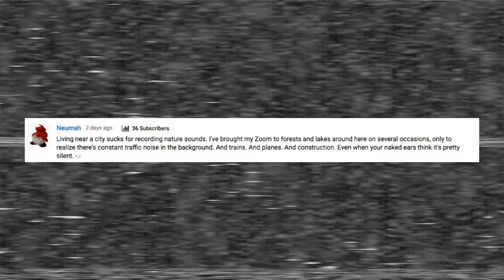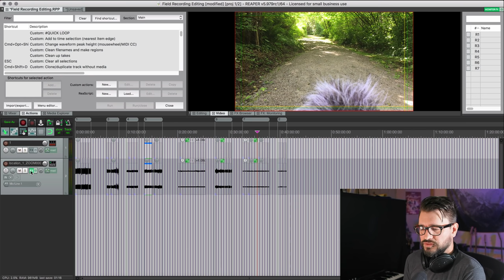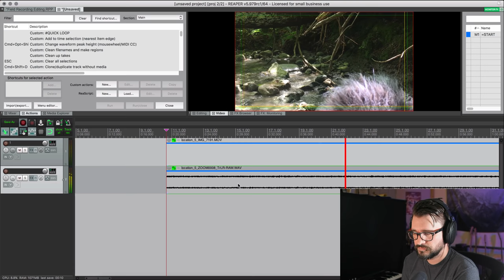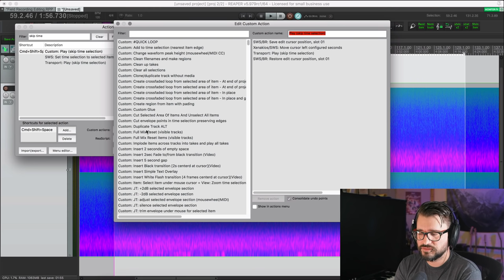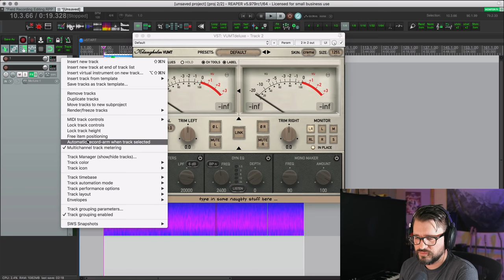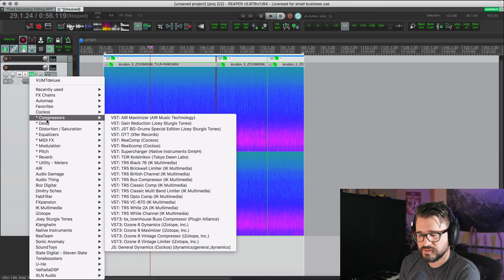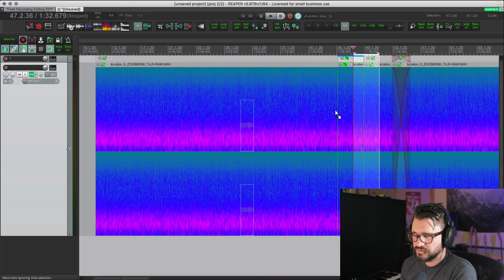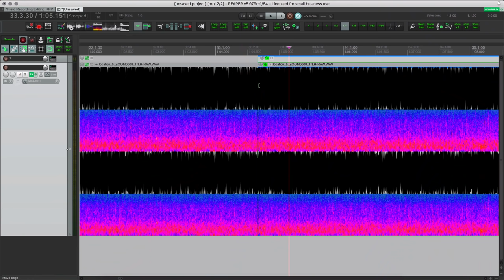How I edit and process field recordings entirely in REAPER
In this video:
Tips for getting useable ambience recording in a city, how to edit the recording, and how I like to process the recordings entirely in REAPER.
Plus some pros and cons of using iZotope RX, and useful keyboard shortcuts for editing.

And Ozone 8 Equalizer from iZotope